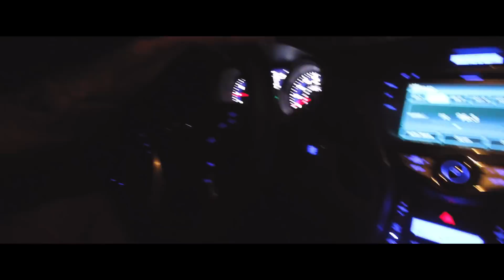DA PRA VIVER SEM O INGLES NOS USA?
Fala rapaziada do canal, muitas pessoas me perguntam se da pra ir sem o inglês, e fiz esse vídeo pra esclarecer um pouco, não esquece de deixar o like e de seguir no instagram!

PARCERIAS